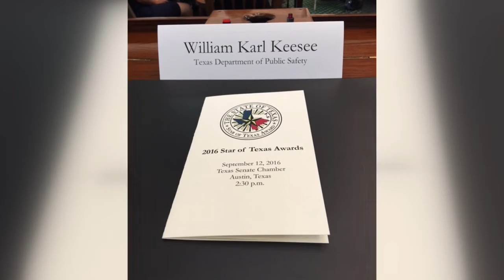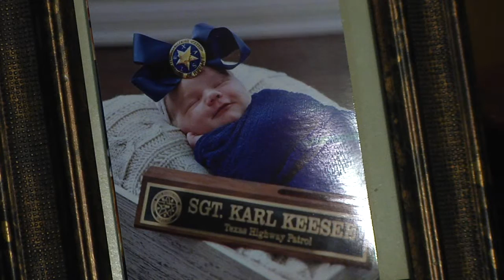Fallen Brownwood trooper honored in Austin by Gov.